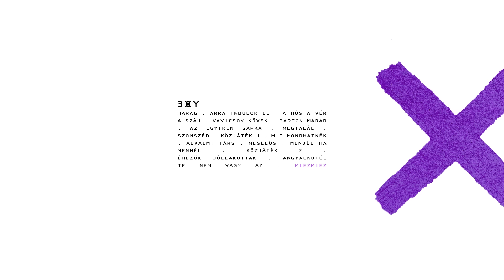30Y - X (full album)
30Y_X
00:00-03:02 harag
03:02-06:12 arra indulok el
06:12-12:22 a hús a vér a száj
12:22-15:08 kavicsok kövek
15:08-18:13 parton marad
18:13-22:00 az egyiken sapka
22:00-25:56 megtalál
25:56-28:53 szomszéd
28:53-31:08 közjáték 1
31:08-34:40 mit mondhatnék
34:40-41:38 alkalmi társ
41:38-44:47 mesélős
44:47-48:15 menjél ha mennél
48:15-48:37 közjáték 2
48:37-52:04 éhezők jóllakottak
52:04-54:47 angyalkötél
54:47-58:35 te nem vagy az
58:35-1:02:30 miezmiez

Szöveg: Beck Zoltán
Zene: 30Y - Beck László, Beck Zoltán, Sárközy Zoltán, Varga Ádám
kivéve:
miezmiez - Beck Zoltán, Ott Rezső
közjáték 1 - Beck Zoltán, Varga Ádám

A felvételek Pécsen a ZAJZAJZAJ stúdiójában, valamint a Kodály Központ hangversenytermében készültek.
Zenei producer, keverés: Ligeti György
- kivéve: éhezők jóllakottak - km. Kovács Marcell
Mastering: Szabó Szebasztián, Miracle Sound Szeged
ADM/Streaming certifikáció: Csurgai Zoltán

A felvételeken közreműködik:
hegedű: Dósa Csenge, Ott Annamária
brácsa: Haraszti Violetta
cselló: Tóth Sára Enikő
valamint Illényi Péter karmester és a Pannon Filhamonikusok

Artwork: Takács Béla (takacsbelane)

Kiadó: ZAJZAJZAJ Kft.
ZZZ.2023.002-03

A lemez megjelenését a Nemzeti Kulturális Alap Könnyűzene Kollégiuma támogatta.